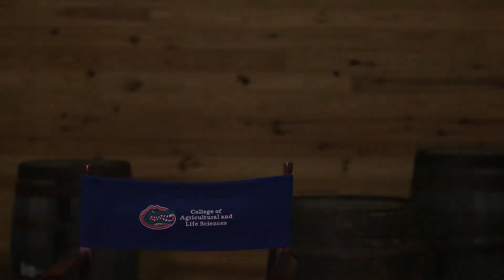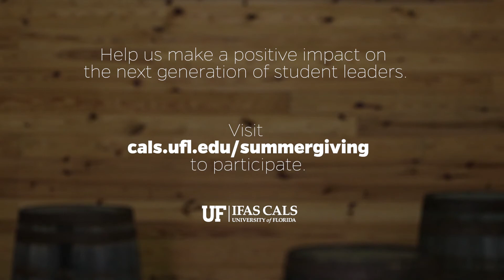CALS Summer Giving Challenge